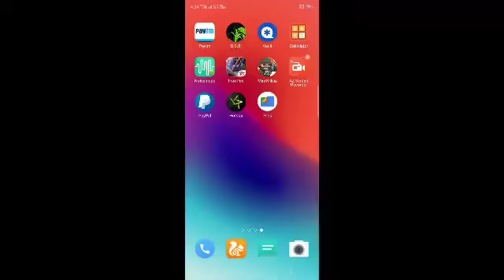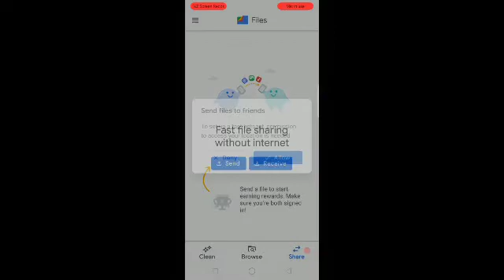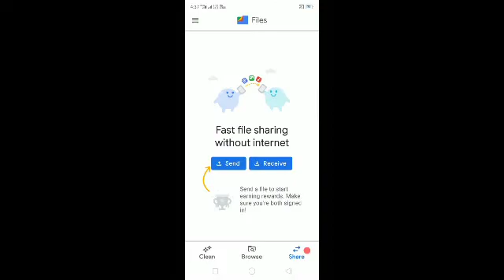Google pay Maha loot || 10 scratch card free || and Earn UPTO 10k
Hello friend wellcome to our YouTube channel Teach and Theam.